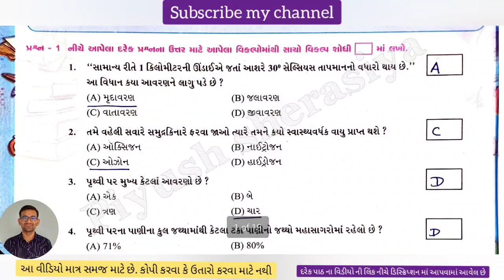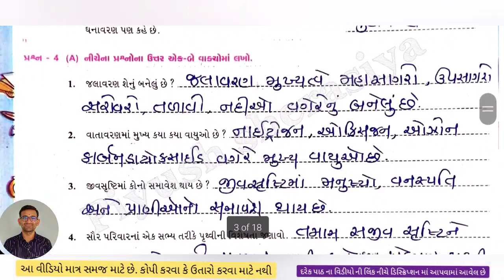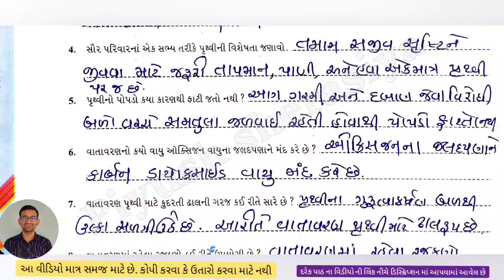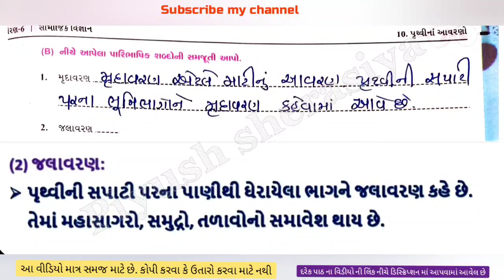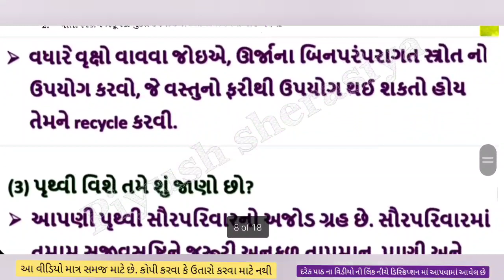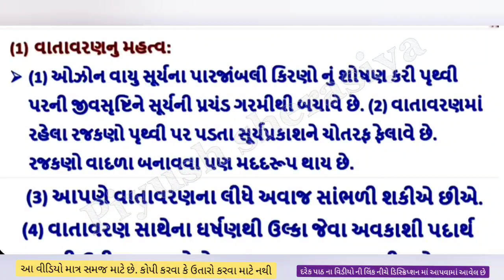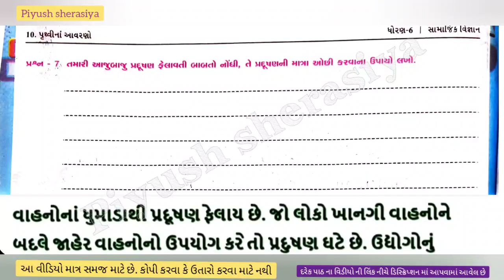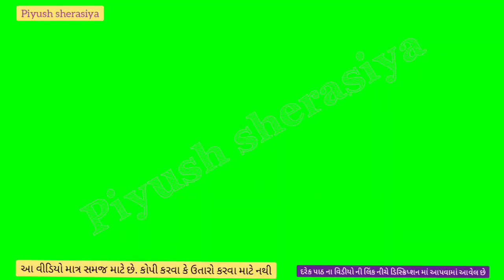std 6 samajik vigyan ch 10 swadhyay pothi / dhoran 6 samajik vigyan ch 10 swadhyay pothi /dhoran 6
Piyush sherasiya,

std 6 samajik vigyan ch 10 swa adhyayan  pothi,
dhoran 6 samajik vigyan ch 10 swa dhyayan  pothi,
std 6 s.s ch 10 swa adhyayan  pothi,
dhoran 6 samajik vigyan,
dhoran 6 samajik vigyan paath,
std 6 social science ch 10 swa adhyayan  pothi,
 dhoran 6 sem 1 samajik vigyan path 10 swadhyay pothi ,
std 6 social science chapter 10 workbook answers,
dhoran 6 samajik vigyan swa adhyayan  pothi ,
std 6,
dhoran 6,
dhoran 6 samajik vigyan ch 10,
std 6,
dhoran 6 ss chapter 10 swadhyay pothi,
 swadhyay pothi std 6 social science chapter 10,
class 6 social science chapter 10 gujarati medium,
 std 6 social science ch 10 std 6 social science,
 chapter 10 swadhyay pothi std 6 social science ,
std 6 ss ch 10,
 swadhyay pothi std 6 ss chapter 10 ,
dhoran 6 ss swadhyay pothi swadhyay pothi,
સામાજિક વિજ્ઞાન સ્વ અધ્યયન પોથી ,
ધોરણ 6 પ્રકરણ 10 સામાજિક વિજ્ઞાન સ્વાધ્યાય પોથી,
 ધોરણ 6 પાઠ 10 સામાજિક વિજ્ઞાન સ્વ અધ્યયન પોથી ,
ધોરણ 6,
ધોરણ 6 સામાજિક વિજ્ઞાન સ્વ અધ્યયન પાઠ 10,
સામાજિક વિજ્ઞાન સ્વાધ્યાયપોથી  ધોરણ 6 ,
ધોરણ 6 સામાજિક વિજ્ઞાન,
ધોરણ 6,
ગાલા સ્વાધ્યાયપોથી ધોરણ 6 સામાજિક વિજ્ઞાન,